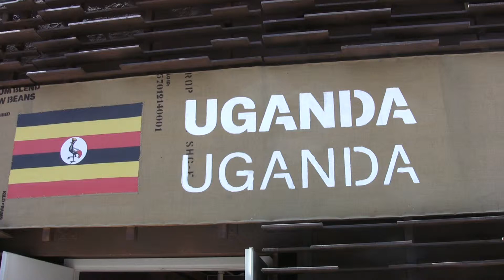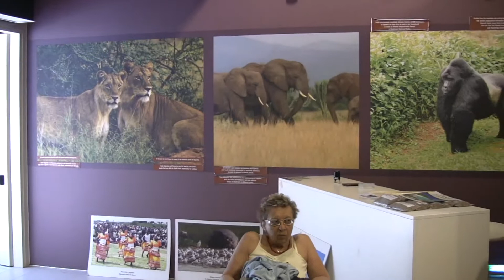Expo Milano 2015 - Repubblica dell'Uganda - con danze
Expo Milano 2015 - Repubblica dell'Uganda
Per chi non l'ha visto.
Altri video dell'Expo 2015 nel mio canale.